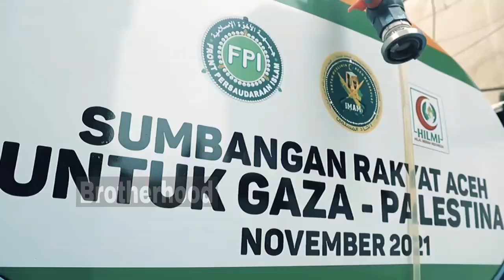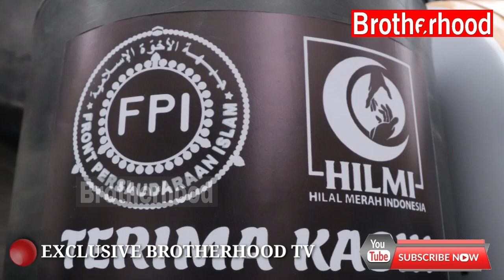ANAK ANAK GAZA PALESTINA MENGANTRI BANTUAN AIR BERSIH DARI RELAWAN HILMI FPI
BANTUAN RAKYAT ACEH MELALUI HILMI FPI UNTUK WARGA GAZA PALESTINA || RAKYAT ACEH FOR PALESTINE

Alhamdulillah program pengadaan Mobil Tangki Air bagi warga Gaza Pelastina dari Rakyat Aceh sudah terwujud. Mobil ini dibeli dengan harga Rp 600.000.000, (enam ratus juta) lebih dari dana sumbangan rakyat Aceh yang kami galang atas nama Ikatan  Muslimin Aceh Meudalat (IMAM) yang bekerja sama dengan HILMI-FPI (Hilal Merah Islam - Front Persuadaran Islam). Kami mengucapkan ribuan terima kasih kepada kaum muslimin muslimat para dermawan yang telah menyumbang lewat kami untuk pengadaan Mobil tangki air bagi warga Gaza Pelastina, mudah mudahan Allah balas dengan balasan yang berlipat ganda Aamiin..

TTD
ketua DPP  IMAM/ Wali FPI Aceh
(Tgk Muslim At-Thahiri)

♻️ DOKUMENTASI KEMANUSIAAN FRONT PERSAUDARAAN ISLAM